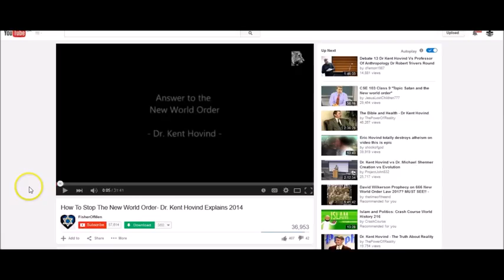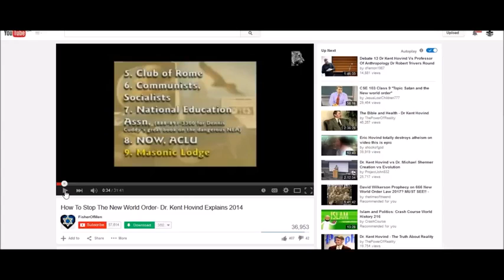FREE KENT HOVIND !!! Christian End Times Persecution EXPOSED!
Downloaded from: The Vigilant Christian (YT channel)

Brother Kent Hovind is clearly receiving unjust persecution. I believe it's because he is against the elite's NWO and exposes their mind control operation of making people think they evolved from rocks, crystals, apes or whatever other non sense they claim! God Bless, STAY VIGILANT & FEAR NO EVIL !!!

With brotherly love, chris.